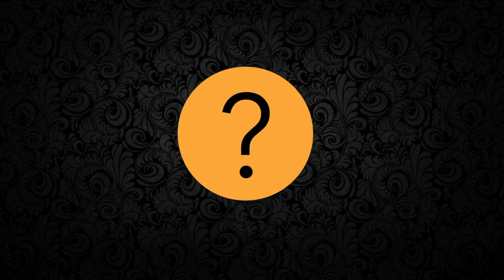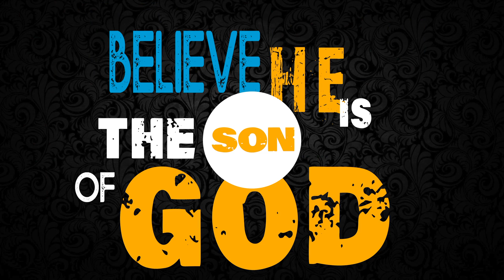Corona Virus and HOPE || Dr. Stephen George || Corona virus Disease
ETSCast - Corona Virus and Hope - Dr. Stephen George

Evangelical Theological Seminary (ETS)  is a unit of the Asian Christian Academy Of India (ACA) started in 1978.
ETS has programs at the Master’s and Doctoral levels and our strengths are in Biblical Studies and Bible Exposition with an emphasis on biblical languages and Theological Studies. Our Master’s programs are geared toward preparing expository preachers and bible college and seminary teachers. Our D.Min programs are designed to advance the training of pastors and practitioners to engage in research on ministry contexts. Our Ph.D. programs are designed to prepare scholars who are able to engage in basic research and be seminary professors. Our programs aim to be holistic with emphases on spiritual and ministry formation.